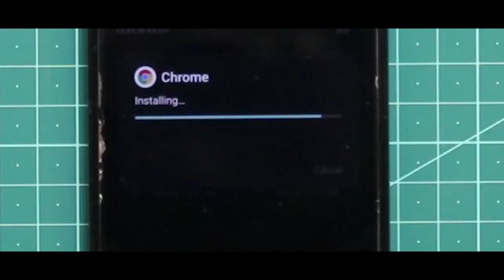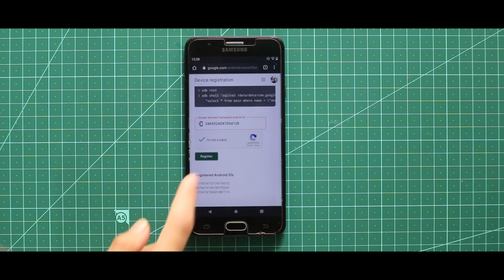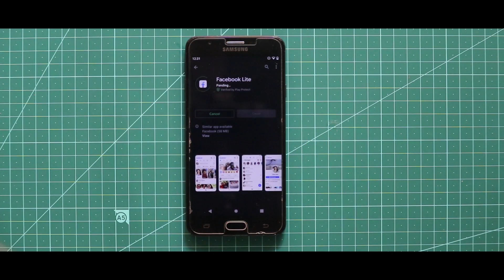Fix This Device Isn't Play Protected Certified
Cheers 🍺
Apks-

How to Fix the “Device is not Certified by Google” Error.  To be Play Protect certified, a device must pass Android compatibility tests. If you are unable to add a Google Account on your Android device, your Android device software might not have passed Android compatibility tests, or the device manufacturer has not submitted the results to Google to seek approval. As a result, your device is not Play Protect certified. This means that your device might not be secure. Some custom rom does not pass Android compatibility test. To pass it you must register your device by submitting your Google Services Framework Android ID.